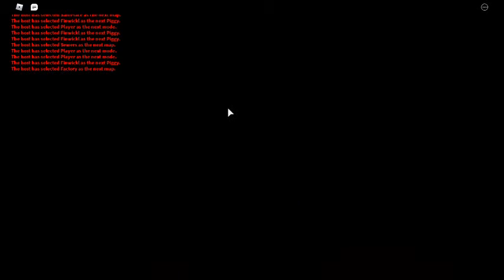How to get the Bess skin in roblox piggy pt 2